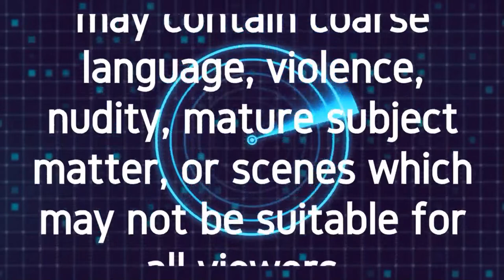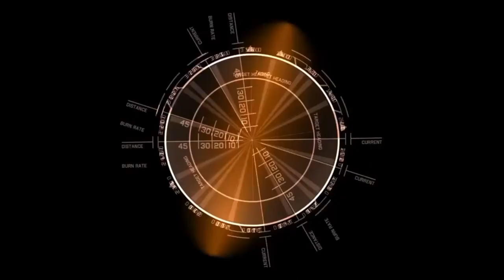Rob McConnell Interviews - SWAMI TIRTHA - The Metaphysical Life of Swami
Swami had a number of childhood psychic premonitions, minor experience with ETs, and for 10 years dreams or visions at night portending separation from his parents. In 1972 those dreams tragically came true. This caused Swami to begin his spiritual quest in a time when no one talked about these topics. Swami left the mainstream world and jumped into becoming a Transcendental Meditation & yoga teacher (where he also learned a form of initial levitation). Later his heart guided him to Ayurveda, India’s wellness science, India’s Vedic astrology & version of Feng Shui. Throughout these decades spirit guided him to move back and forth between spiritual life and mainstream jobs in television. In 1989 he left the tv world again as he felt called to visit India, land of all he was drawn to. Here he met his guru, and a few years later, while visiting his guru’s ashram (monastery) in the Himalays, his guru recognized him as a swami (monk). Feeling called back to USA, Swami had a vision of starting a herb company, and in 1990 Swami opened one of the first Ayurvedic wellness centers and Ayurveda certification schools in the USA. After 6 years of writing, Swamiji’s first book, the Ayurveda Encyclopedia (30,000 copies in print) became a #1 best seller. He presented Ayurveda to the White House alternative medicine commission and presented to medical colleges around the world including Johns Hopkins. Over the decades, other major callings for Swami’s included, being called to the amazon rainforest where he lived with village shamans who told him he was a natural born shaman and healer. Spirit also invited Swami to deepen his mediumship gifts and so he studied with top mediums at the preeminent Lilydale Assembly in NY, including Lisa Williams, Tony Stockwell, and Janet Nohavec. Along the way Swami discovered he was a pet whisperer for horses and other animals - one of the most rewarding things for him. In 2019 Swami began producing some TV shows, Talking with Our Angels, Angel Feathers, and Walking in Paradise, which aired on several TV networks including his Real Family TV network. In 2020 he produced a show how to train horses naturally, without breaking the horses, Along the American Horse Trail. Swami has also written a comedy screenplay about psychics and shamans and is starting to write a sequel. In his spare time, he is called to learn lead electric guitar to express the highest spiritual feelings that words cannot express.